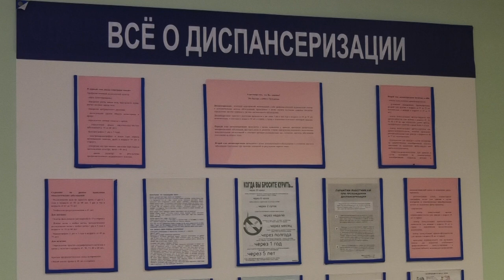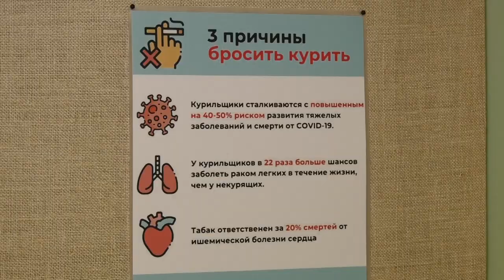Здоровье - это важно!